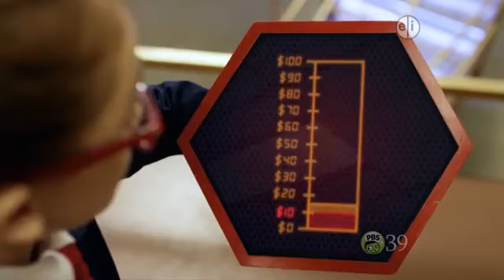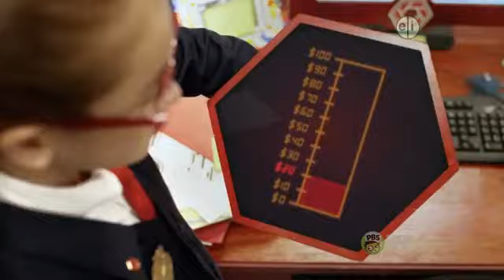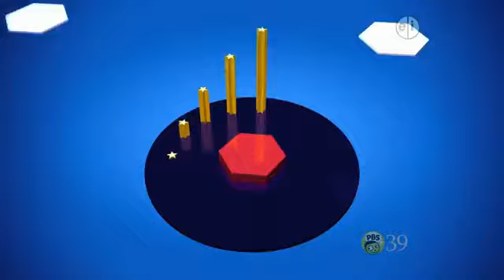ODD SQUAD: Xs And O's/Dr. O-No